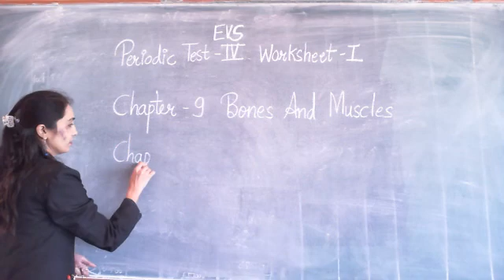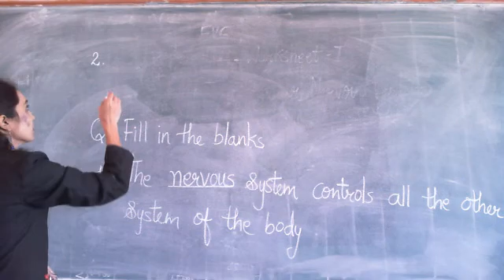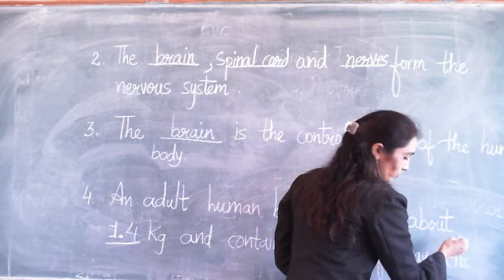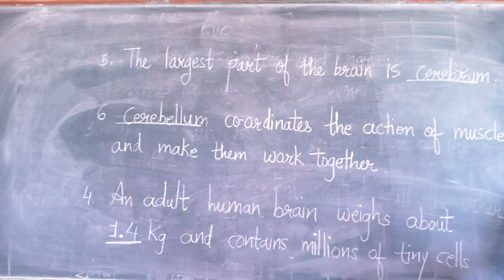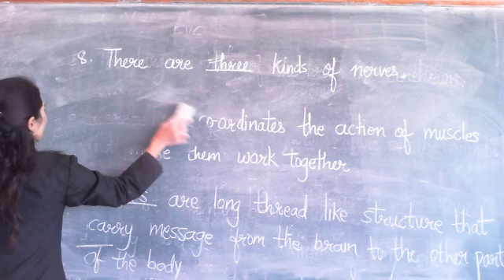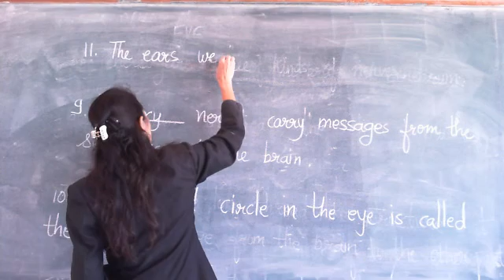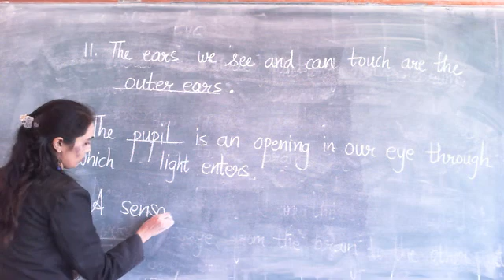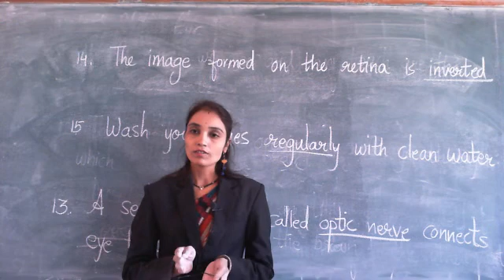Class 5 EVS Periodic Test 4 RD 30 01 21